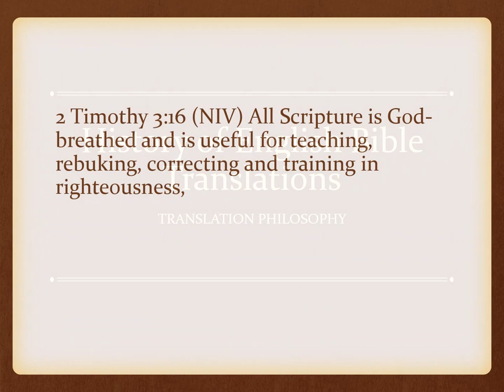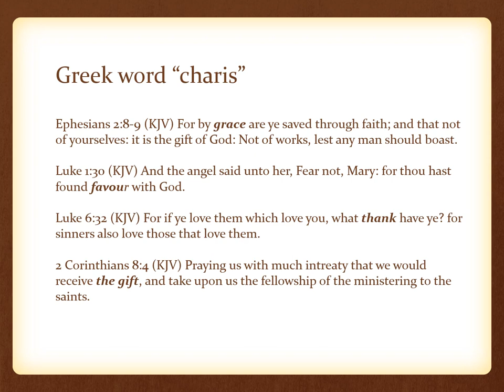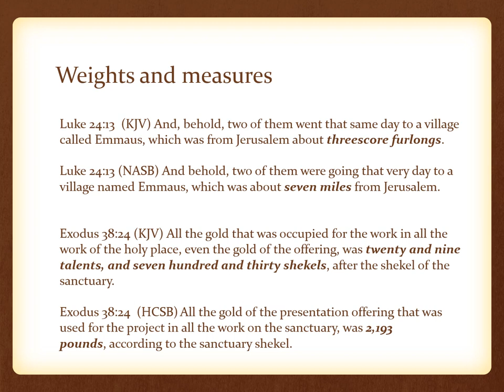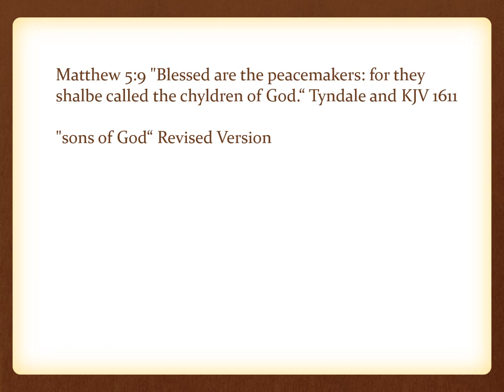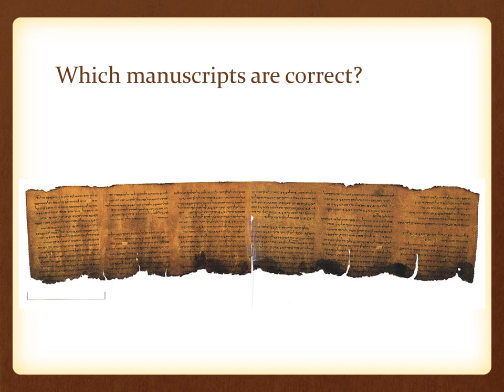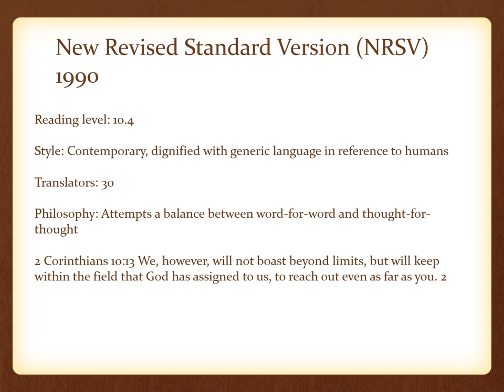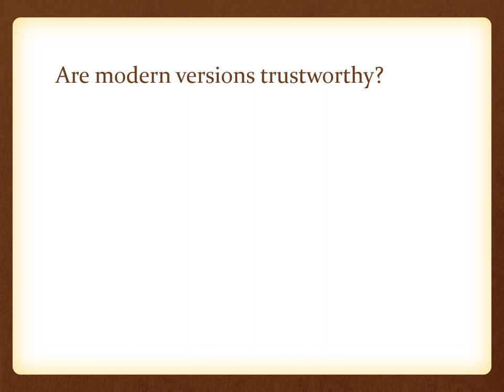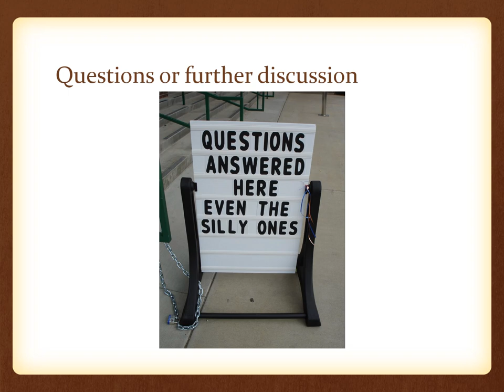Modern English Bible Translations (part 2)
Are verses missing from modern Bible translations. Is the King James the best Bible translation?
Sources and further reading